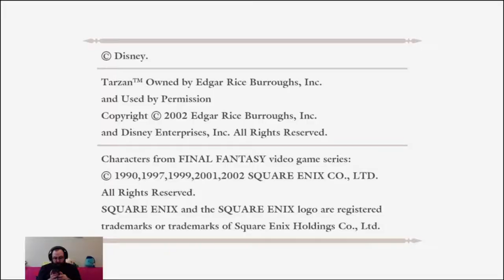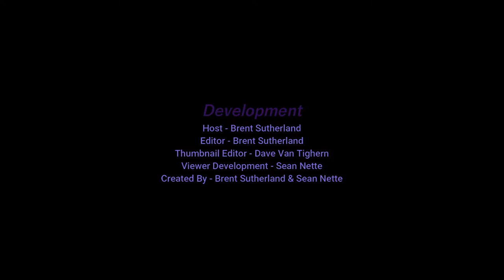Brent Plays with Himself: BioShock | Part 10 HIT UP THE MARKET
Time to go to the ol' Farmer's Market and pick up some supplies. So I can stop the city from suffocating.